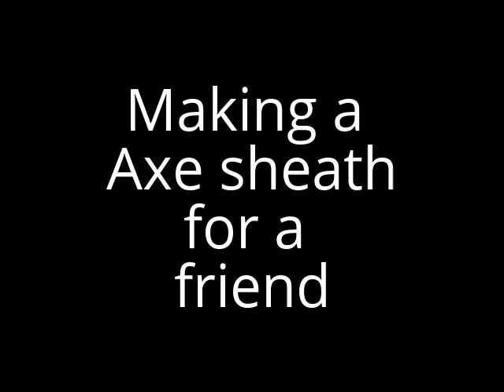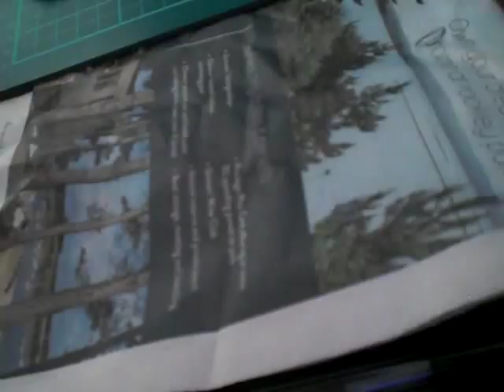Axe sheath for a friend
I make a axe sheath for Brian Gillies for his axe.